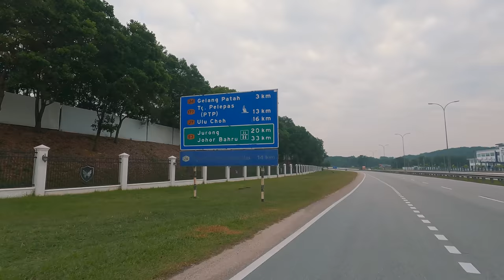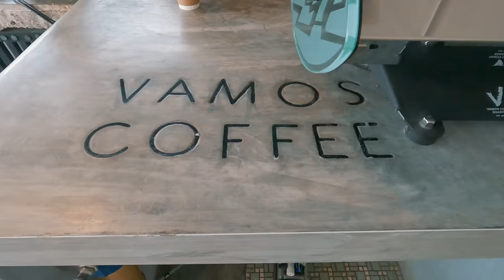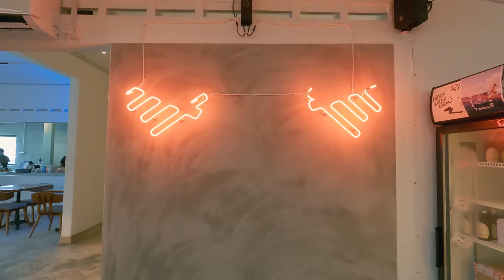CAN WE DO THIS EVERY WEEKEND? | SINGAPORE CYCLING VLOG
Riding in Singapore a few times a week over the last 2 years when we were trapped means the routes quickly become repeated. A lot of the roads we've been on way too many times. It's the same thing every weekend like listening to the same song on repeat. Also the traffic light density makes it a pain to get any form of meaningful training in. Stopping every 500m is not only a waste of time, but it prevents your body from getting any adaptive response from what base training should be - couple of hours of steady state continuous easy-moderate efforts. Johor is just a passport chop away and there is so much to explore, so many possible route variations. So welcome to this episode where we take a trip to Johor and ride our bikes with minimal traffic light interruptions without a clue of where we actually want to go. We had so much fun that we said we'd do this every week from now on.

Side note, I have finally managed to fix the audio and made it crystal clear now without too much ambient noise. Enjoy!

A special thanks to Julian, KCY and Gwan for making this video possible.

PS: All the bike mockery is purely for entertainment, we are all still friends and appreciate anything that moves (or on 2 wheels).

A lot of you have asked about the various equipment I use, so here goes:

Filming stuff
My action camera for filming (main)
My drone
How I film without hands
Tripod for GoPro
GoPro battery (you’ll need it)
Memory card
External SSD

Cycling kit
My helmet
My sunglasses
My cycling shoes

Cycling computer
Power meter
Heart rate monitor
Front lights (mount sold separately)
Direct-drive trainer for Zwift